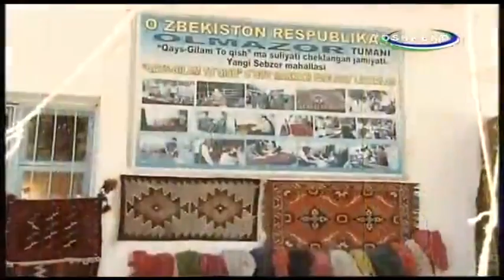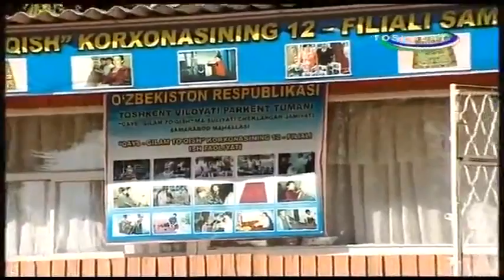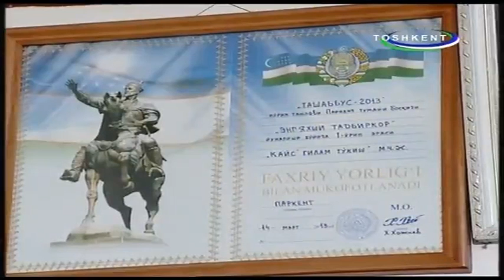Misli Gavhar, 12 05 2014